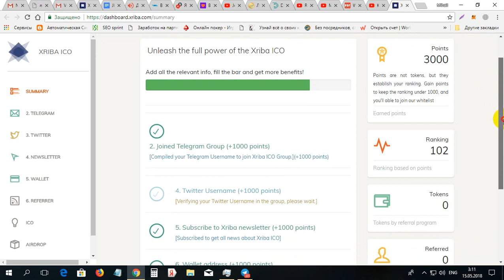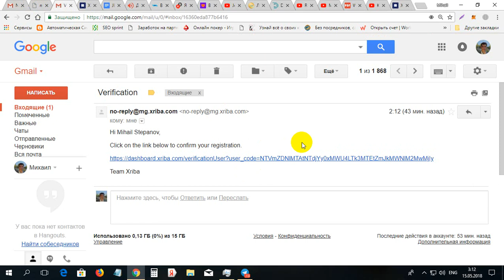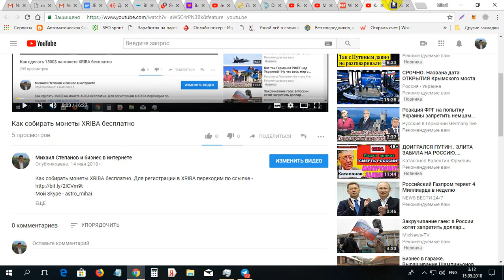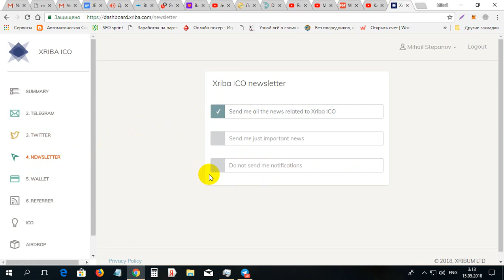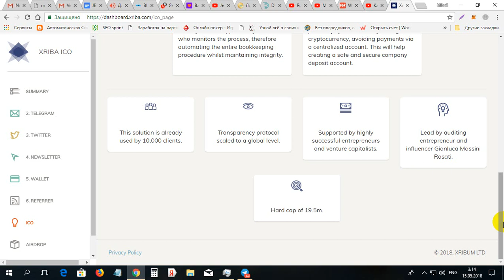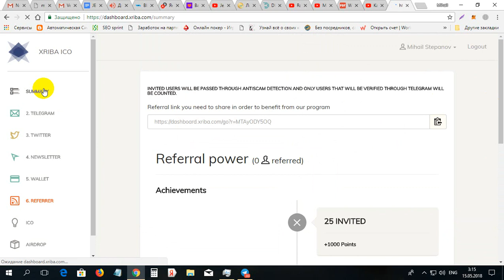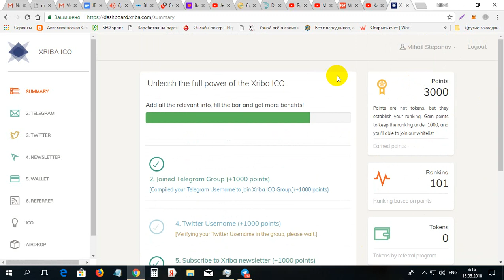Cum sa aduni monede XRIBA gratis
Cum sa aduni monede XRIBA gratis. Pentru inregistrare la XRIBA folosim linkul dat